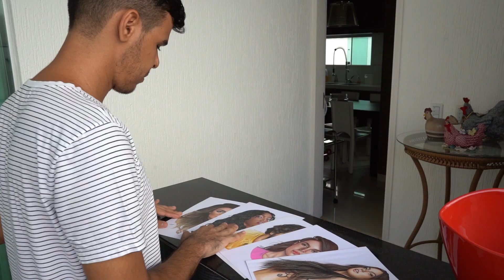Junior Artista Institucional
É com muito orgulho e alegria, divulgo hoje esse vídeo muito especial que foi feito pelo meu amigo/irmão @marcioauriema o vídeo foi produzido em 2020, e conta com depoimentos de pessoas muito especiais que convivem comigo diariamente. É um privilégio genuíno encontrar pessoas que nos enxergam além do externo e nos impulsionam a sermos cada vez melhor naquilo que fazemos. Minha eterna gratidão a todos os encontros especiais que tive nesse longo caminho na arte. Matias Junior